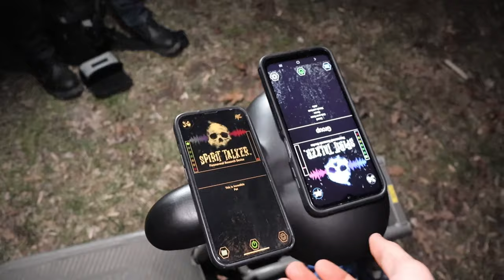Our Most TERRIFYING Experiences YET | Official Channel Trailer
Ray and Logan have experienced a TON of scary and horrifying moments throughout the year! This is the official trailer for the channel!

HELP US MAKE MORE CONTENT AND GO TO MORE HAUNTED LOCATIONS! 👻👻

About: Ray and Logan create haunted, and crazy exploration videos on this channel. Places like
Split Rock Quarry, Beechwood Cemetery, Ray's Haunted House and more!

Ray and Logan Paranormal Discord